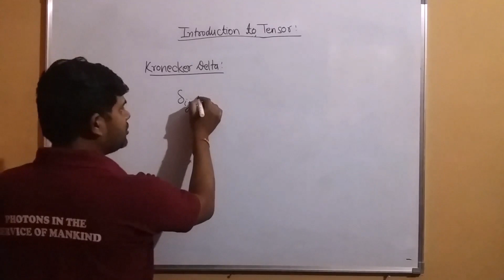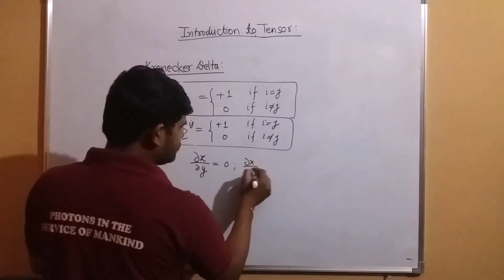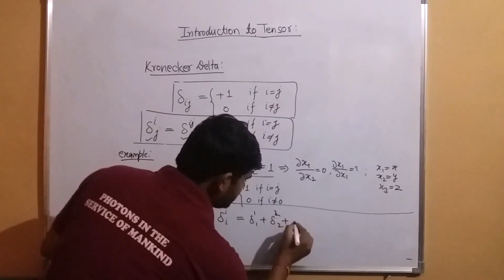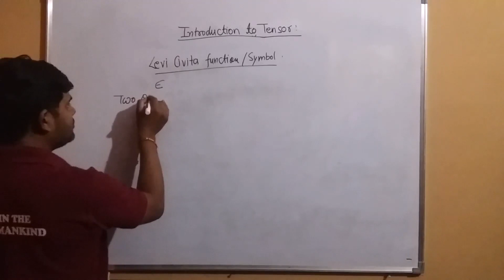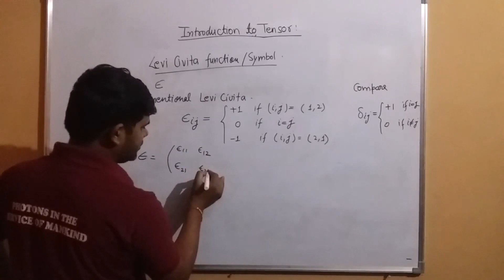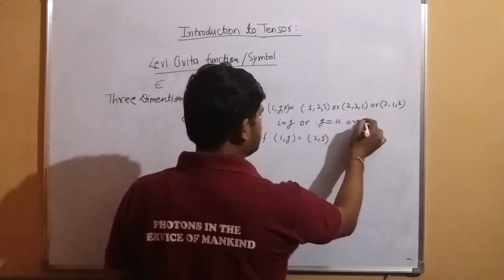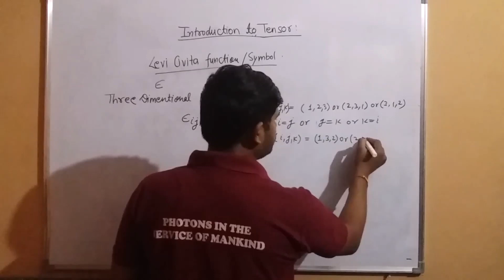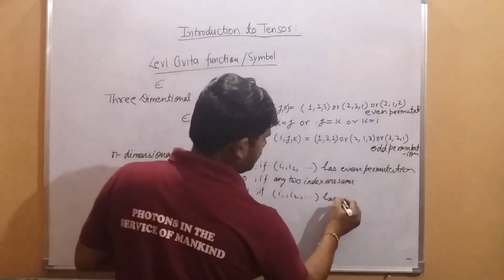Tensor: Kronecker Delta and Levi Civita Symbol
Kronecker Delta, Two Dimensional Levi-Civita Symbol,
Three Dimensional Levi-Civita Symbol
Generalized Levi-Civita Symbol ,
Relation between  Kronecker delta function and Levi civita symbol